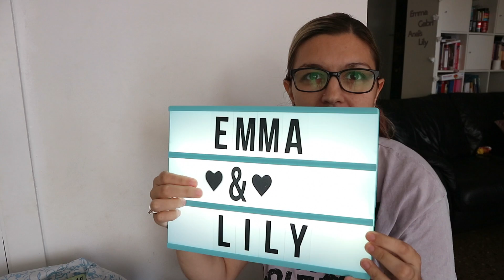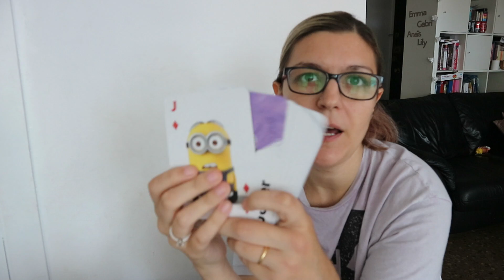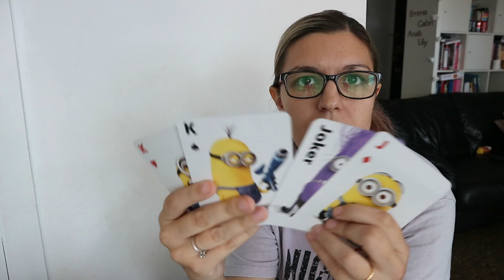HAUL TEDI + TOUR TIENDA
Hoy os traigo un haul y un tour por la tienda Tedi. Os enseño las cosas que compré y os muestro la tienda por dentro.